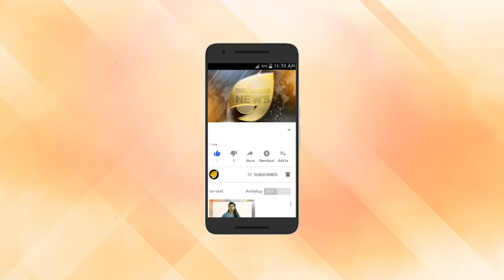തത്വമയി ന്യൂസ് ബിഗ് ഇമ്പാക്ട്: ലക്ഷങ്ങൾ വാടകയുള്ള താത്കാലിക വെയ്റ്റിംഗ് ഷെഡ് പൊളിച്ചുമാറ്റി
തമ്പാനൂർ കെഎസ്ആർടിസി സ്റ്റാന്‍റിനുമുന്നിൽ  സ്ഥാപിച്ച താല്‍കാലിക വെയ്റ്റിംഗ് ഷെഡിന്റെ മറവിൽ നടക്കുന്ന തീവെട്ടികൊള്ള ഏറ്റവുമാദ്യം റിപ്പോർട്ട് ചെയ്തത് തത്വമയി ന്യൂസ് ആണ്. വെറും എട്ട് കമ്പികള്‍ക്കുമുകളില്‍ ഷീറ്റ് വലിച്ചുകെട്ടിയ ഈ പന്തലിന്‍റെ രണ്ട് മാസത്തേക്കുള്ള വാടക വെറും ഒരു ലക്ഷത്തി തൊണ്ണൂറായിരം രൂപയായിരുന്നു. തത്വമയി ന്യൂസ്  ഈ വാർത്ത നൽകിയതിന് തൊട്ടുപിന്നാലെ ഈ ടെന്‍റ് പൊളിച്ചുനീക്കി.